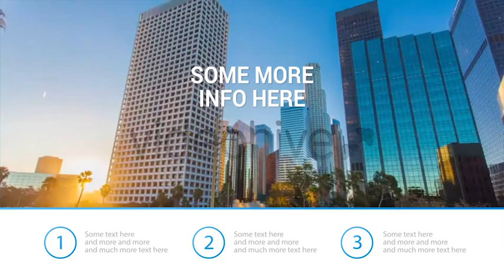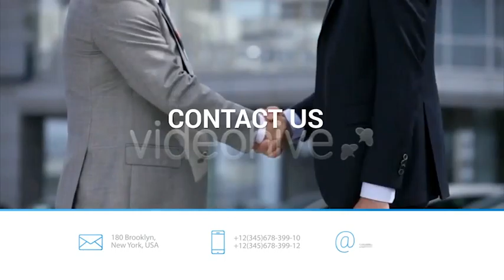Corporate Presentation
Corporate Presentation is an After Effects project. You can use it as Video/Photo Presentation of you Brand/Product/Company etc.

Main Features:

- 40+ Video/Photo Displays - 7 types of Displays

- FullHD resolution with 30 fps

- Easy Customization (Color, Composition Length, Media)

- User Guide with pictures included